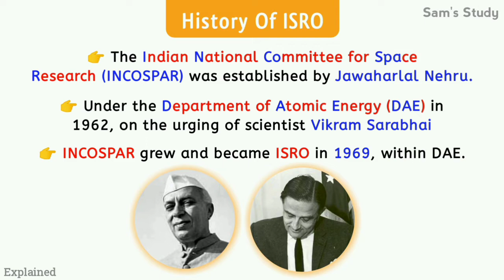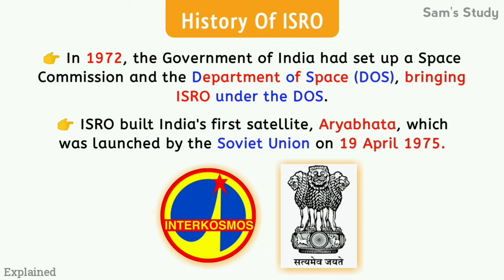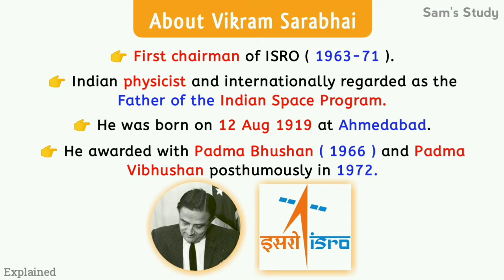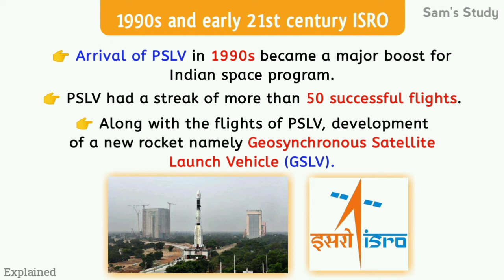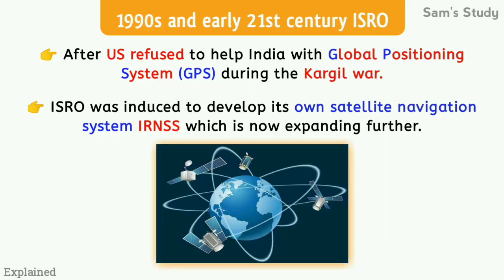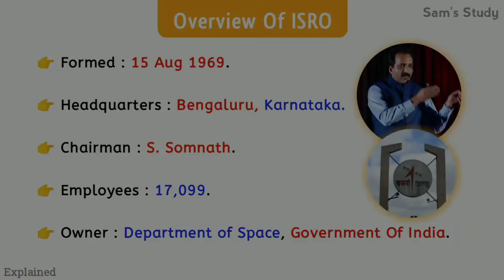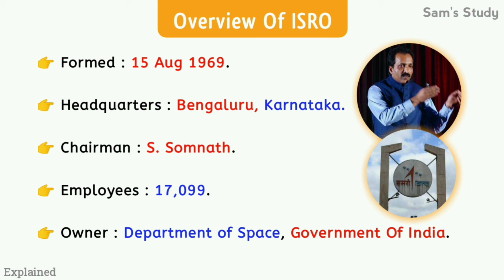untold journey of indian space research organization / about isro / new chairman of isro in 2022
Chapters :
00:00 Introduction
01:08 Old Name of ISRO
02:00 Formation of ISRO
02:49 Formation of DOS
02:59 India's First Satellite
03:31 About Vikram Sarabhai
04:34 Journey of ISRO ( 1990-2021 )
04:51 Making of PSLV
04:48 Full form of PSLV
05:36 About Kargil War
06:04 Fullform of IRNSS
06:41 About Chandrayan I
07:14 About Mars Orbitor Mission
07:35 Overview of ISRO
08:38 Please Like, Share and Subscribe